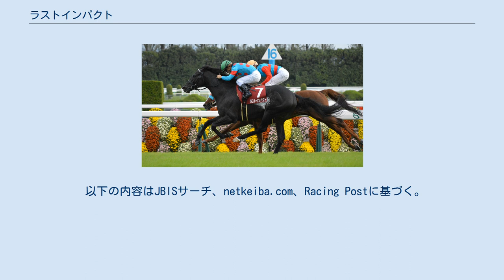ラストインパクト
ラストインパクト(Last Impact)とは日本の競走馬。
主な勝ち鞍に2014年の金鯱賞、京都大賞典、小倉大賞典。
 2012年11月25日、京都競馬場での2歳新馬戦でデビューし、1着。
2戦目のエリカ賞は2着。
年明けて3歳初戦のきさらぎ賞6着、すみれステークス2着とオープン戦で2走ののち、3月の大寒桜賞で2勝目を挙げた。
東上して青葉賞に出走し、ヒラボクディープの3着に入ったのち、放牧。
夏場に入って1000万下条件を2戦で通過し、秋2戦は神戸新聞杯、菊花賞ともにエピファネイアの前に7着、4着に終わった。
 4歳となった2014年、初戦の松籟ステークスを勝つと続く小倉大賞典では向こう正面から一気に先頭に立ち、そのまま押し切って重賞初制覇を遂げた。
続く日経賞でも3着に入ったが、天皇賞（春）は9着に終わり、休養を挟んで復帰戦の小倉記念6着、新潟記念で3着としたのち、秋の京都大賞典でタマモベストプレイとの接戦をクビ差制して重賞2勝目を挙げた。
続戦の金鯱賞でも先に抜け出したサトノノブレスを差し、1分58秒8のコースレコードで重賞3勝目とした。
有馬記念は7着に終わったが、4歳時は9戦して4勝、うち重賞を3勝した。
5歳時は上半期に阪神大賞典でゴールドシップの3着とし、下半期はジャパンカップでショウナンパンドラにタイム差なしの2着に入る成績を残した。
管理していた松田博資の定年に先立って角居勝彦厩舎に転厩した6歳時も中山記念6着から臨んだドバイシーマクラシックで3着に入る走りを見せたが、帰国後は3着以内に入ることも無くなり、2017年のジャパンカップでシュヴァルグランの14着だったのが最後の競馬となった。
12月20日付で競走馬登録を抹消され、その後はノーザンホースパークの乗馬に転じた。
 以下の内容はJBISサーチ、netkeiba.com、Racing Postに基づく。